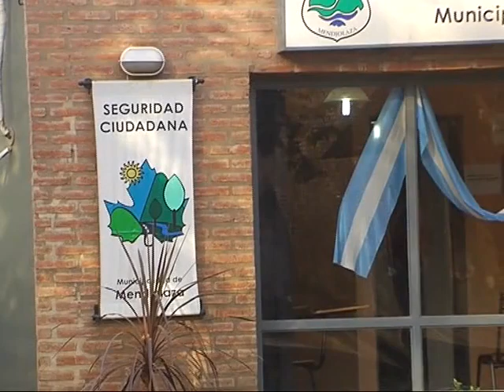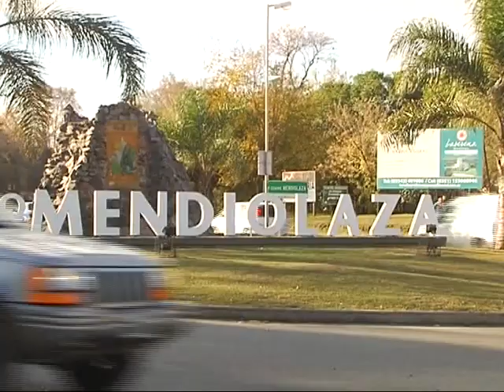Mediolaza prohibió fiestas privadas convocadas por las redes sociales